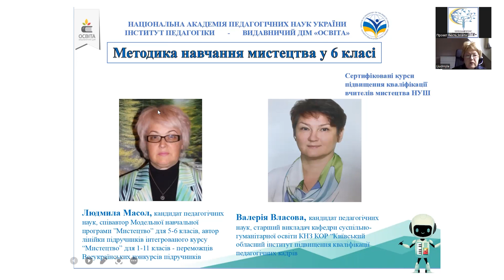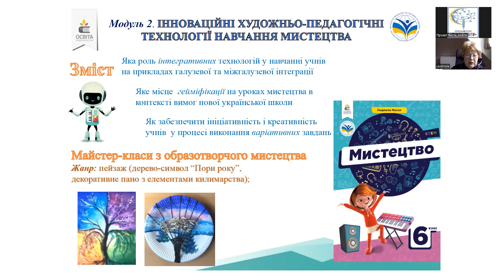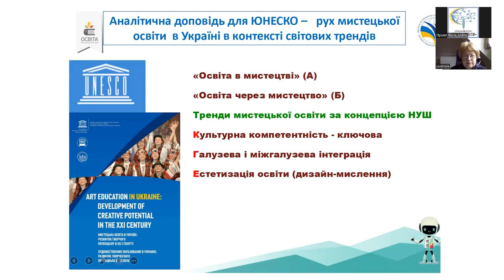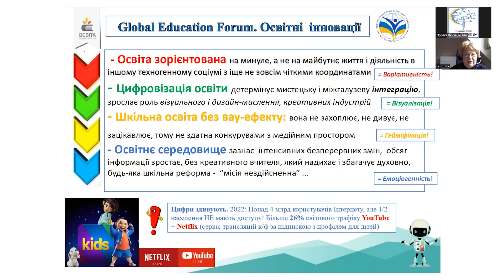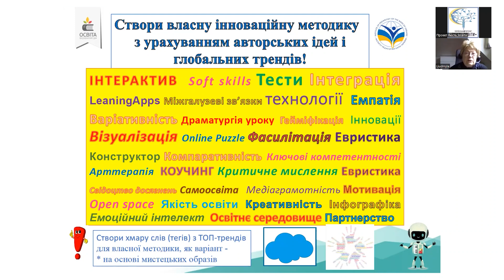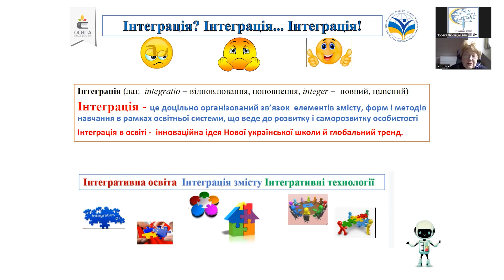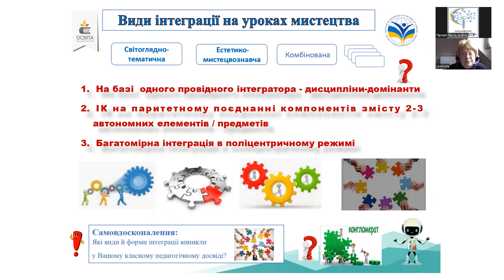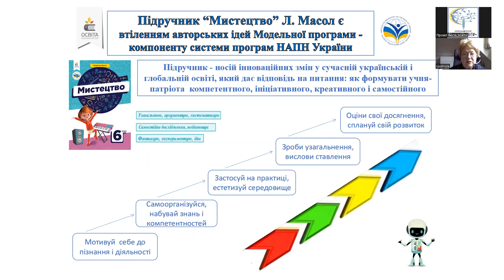ІННОВАЦІЙНІ ТЕХНОЛОГІЇ НАВЧАННЯ МИСТЕЦТВА (частина 1)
ІННОВАЦІЙНІ ТЕХНОЛОГІЇ НАВЧАННЯ  МИСТЕЦТВА (частина 1) (на базі підручника «Мистецтво» для 6 класу, автори Л. Масол, О. Просіна)